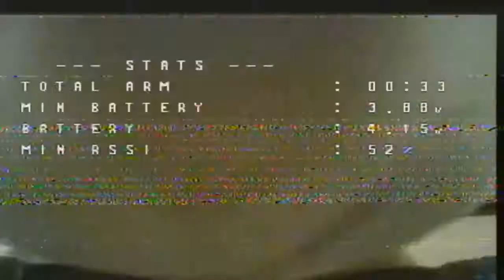Flight Test 6